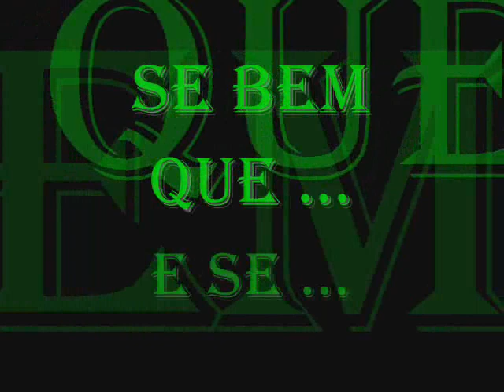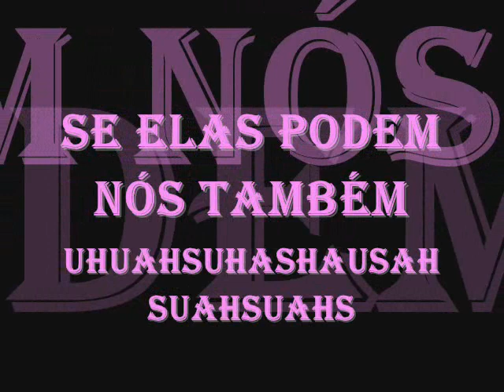UP GRADE.wmv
diamante lapidado